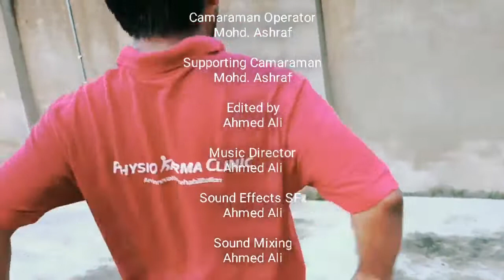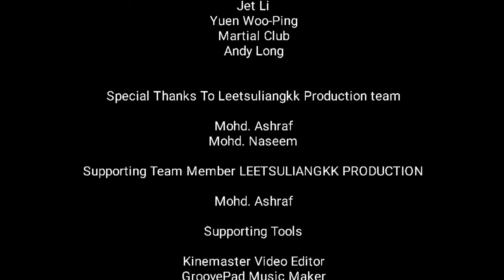80's Hongkong Style Action Fight The Rampage Part 2 Best Martial Art India Leetsuliangkk Production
70's 80's 90's Hongkong Style Best Action Fight Scene The Rampage Part 2 From Leetsuliangkk Production Indian MARTIAL Art India 2020 720pHD 1080pHD

Best Martial Art Action Fight scene INDIA

Cast

MOHD. NASEEM
Action director
action choreographer
stunt director
stunt choreographer
stunt coordinator
screenplay
action designer
action performer
stunt performer
cameraman director
camera operator
management of photography
director of management
Founder of Leetsuliangkk production
producer
director

AHMED ALI
Action director
action choreographer
stunt director
stunt choreographer
stunt coordinator
action designer
action performer
stunt performer
cameraman director
camera operator
management of photography
director of management
editor
sound effects SFx
sound mixing
music director
music composer
creator of Leetsuliangkk Production
producer
Director

Thanks To Official Leetsuliangkk Production Team Members
Tabrez Rehan
Irshad
Mohd. Khalid
Mohd. Afsar
Nayab Alam
Mohd. Naseem

Technical support Team Members under Leetsuliangkk Production
Mohd. Ashraf
Shameem Ahmed (Gulzar)

Related Cast

Mohd. Naseem
Ahmed Ali

Screenplay
Mohd. Naseem

Action Director
Ahmed & Mohd. Naseem

Stunt Director
Ahmed & Mohd. Naseem

Action Choreography
Ahmed & Mohd. Naseem

Stunt Choreography
Ahmed & Mohd. Naseem

Stunt Coordinator
Ahmed & Mohd. Naseem

Action Design
Ahmed & Mohd. Naseem

Camaraman Director
Ahmed & Mohd. Naseem

Camaraman Operator
Mohd. Ashraf

Supporting Camaraman
Mohd. Ashraf

Edited by
Ahmed Ali

Music Director
Ahmed Ali

Sound Effects SFx
Ahmed Ali

Sound Mixing
Ahmed Ali

Costume Selection
Ahmed & Mohd. Naseem

Title by
Ahmed & Mohd. Naseem

Ahmed & Mohd. Naseem

Director Of Management
Ahmed & Mohd. Naseem

Casting Director
Ahmed & Mohd. Naseem

Directed by
Ahmed & Mohd. Naseem

Produced by
Ahmed & Mohd. Naseem

WELL WISHES TO THANKs

Jackie Chan
Sammo Hung
Yuen Biao
Donnie Yen
Wu Jing
Tony Jaa
Jet Li
Yuen Woo-Ping
Martial Club
Andy Long

Special Thanks To Leetsuliangkk Production team

Mohd. Afsar
Mohd. Naseem

Supporting Team Member LEETSULIANGKK PRODUCTION

Mohd. Ashraf

Supporting Tools

GroovePad Music Maker
PixelLab Text Editor
Realme 6 RMX2001 For Video Recording
Oppo REALME1
Technicolour
Format Factory
ORANGE TEAL application

Hongkong style best fight Scene from Leetsuliangkk Production india best Jackie Chan style fight

There is no Camaraman or no third person quarentine fight Scene still camara video recording best fight Scene like hongkong style Jackie Chan martial club style fight from leetsuliangkk production return 2014 teaser trailer action director Lee and Chang India

What is the best martial art for fighting, What is the best martial art movie, Who is the greatest martial arts fighter of all time, Where can I watch martial arts movies, Who is the best martial artist actor, Is kung fu series on Netflix, Why was kung fu Cancelled, Does Amazon Prime have kung fu, Does Netflix have Ip Man,

iko uwais, fight scene, michael jai, jai white, jackie chan, movie, karate, bruce lee, netflix,  chinese martial, Hongkong action movies, mixed martial

#90'shongkongfight
#80'shongkongfight
#70'shongkongfight